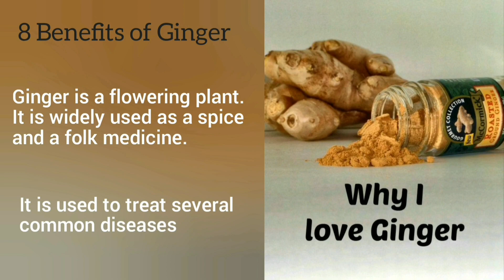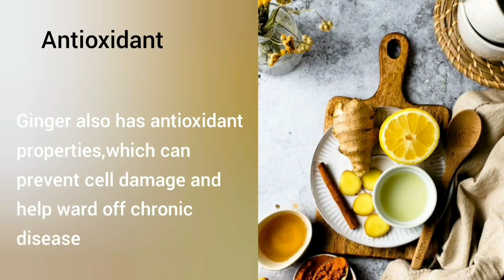Eat Cinnamon And Ginger For 7 Day, THIS Will Happen To Your Body | Benefits Of Cinnamon And Ginger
Eat Cinnamon And Ginger For 7 Days, THIS Will Happen To Your Body | Benefits Of Cinnamon And Ginger |
Cinnamon is one of the most widely available spices in the world. It can be used to help treat diabetes, heart disease, cholesterol, infections, and much more. In today's video I´m going to reveal  best health benefit of cinnamon.
Ginger has magic healing medicinal properties.  Although, it is very important to understand the beneficial effect of ginger.

Share my video as much as you can.
Bye.